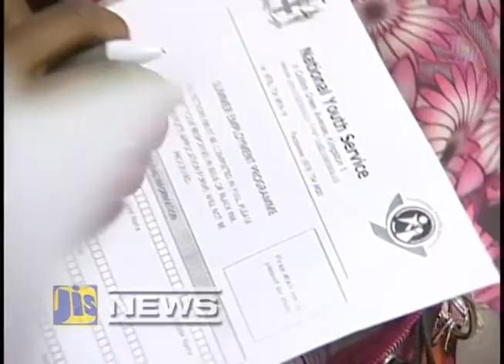JIS News - May 12, 2015